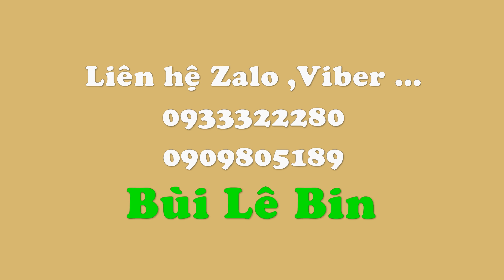Wedding car decoration |Yellow Rose Holland|Wedding Flower Decor